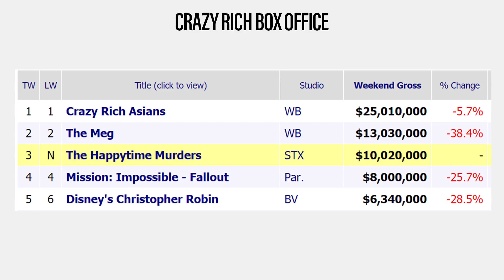Crazy Rich Asians Scores Crazy 2nd Weekend Box Office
John discusses Crazy Rich Asians box office success in its second weekend in movie theaters.

Rachel Chu is happy to accompany her longtime boyfriend, Nick, to his best friend's wedding in Singapore. She's also surprised to learn that Nick's family is extremely wealthy and he's considered one of the country's most eligible bachelors. Thrust into the spotlight, Rachel must now contend with jealous socialites, quirky relatives and something far, far worse -- Nick's disapproving mother.